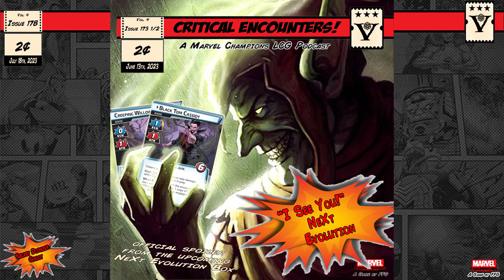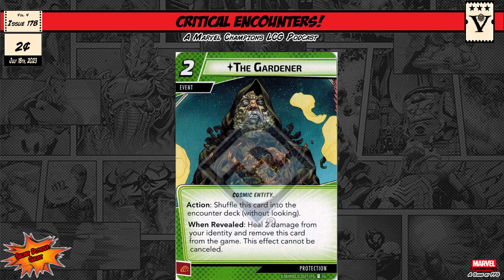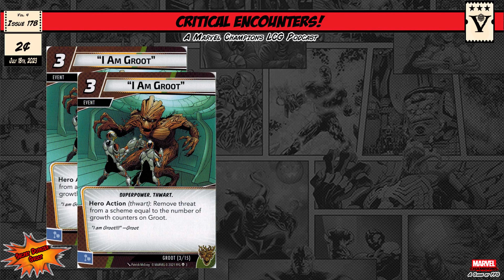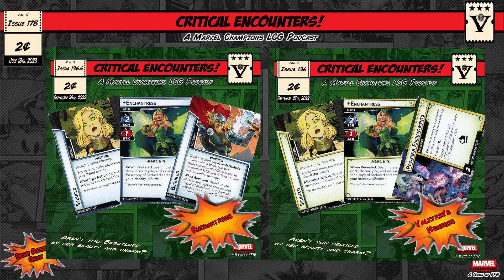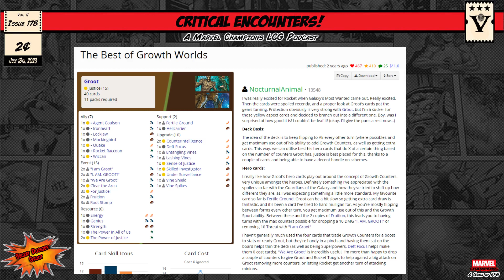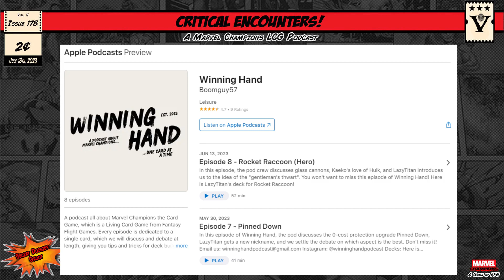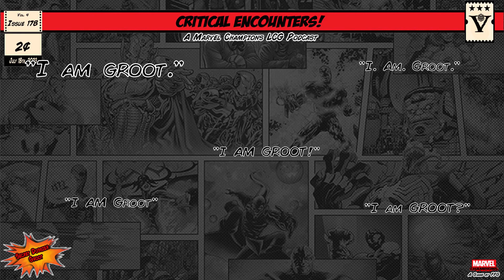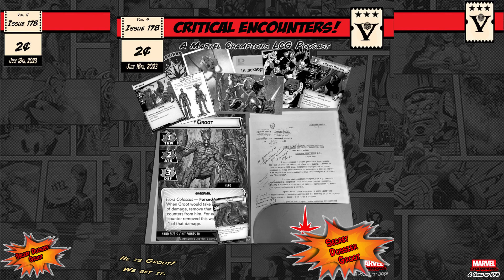Critical Encounters - Issue 178 - Secret Dossier - Groot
Welcome to Issue 178 of Critical Encounters, a podcast about Marvel Champions, a Living Card Game by Fantasy Flight Games. Here we take a good look at that most critical piece of the game, the Encounter Sets. We’ll discuss those poorly understood characters, unfairly labeled Villains, and their various plans to shape humanity and benefit the planet, as well as those so-called heroes intent on thwarting them.

In this Secret Dossier issue we look at Groot as voted on my our Patreons!

“I am Groot." - Groot